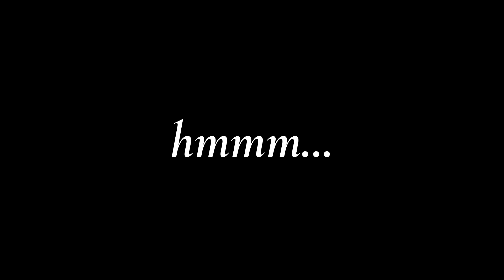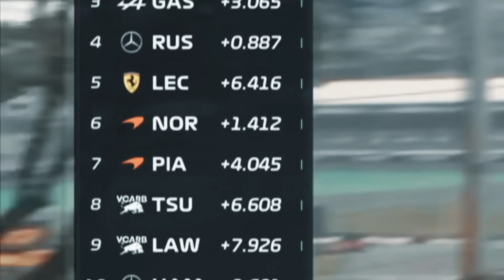Lando Norris F*CKS Things Up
ERRRRM... SUB PLEASE 🙏 LET'S HIT 10K
If you don't understand the meaning of a "joke", then... idk
Lets Talk